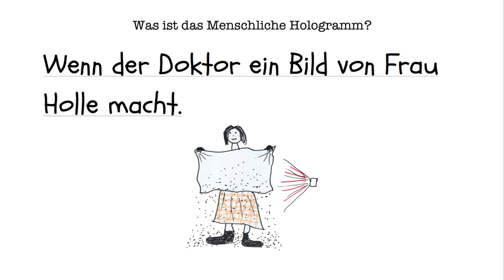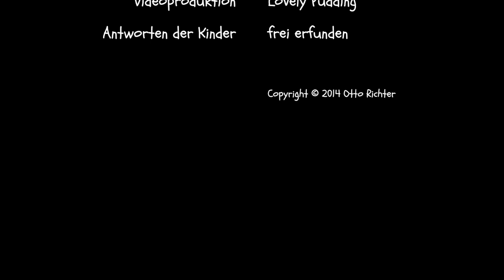Otto Richter: HUMAN HOLOGRAM (Buchtrailer-Deutsch)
Ein 7-bändiges Werk über mystische dimensionen der Kraft, die in jedem von uns schlummert. Finde deine!